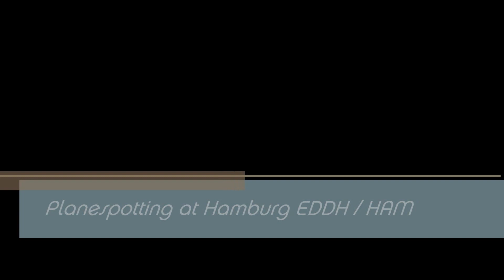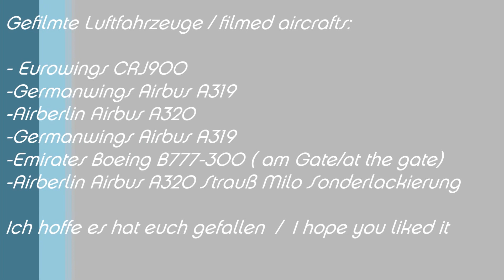[Planespotting] Hamburg Airport EDDH/HAM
Planepotting Am Hamburg Fuhlsbütteler Flughafen EDDH /
Planespotting at Hamburg Airport EDDH

Gefilmte Flugzeuge / Filmed Airplanes:
1. Eurowings CRJ 900
2. Germanwings A319
3. Airberlin A320
4. Germanwings A319
5. Emirates 777-300(am Gate/at the Gate)
6. Airberlin A320 Strauß Milo

links:
Technische Daten / Technical Datas:
die Links führen euch zu den Wikipedia Seiten der Flugzeuge/
this links will guide you to the Wikipedia page of the Aircrafts:

Sonstige Links/ more links:
Airberlin Strauß Milo:

Ich hoffe es hat euch gefallen / I hope you liked it.